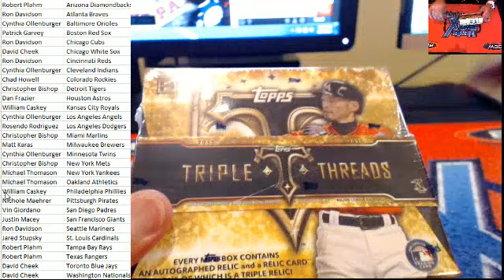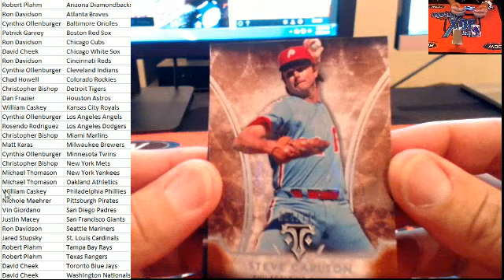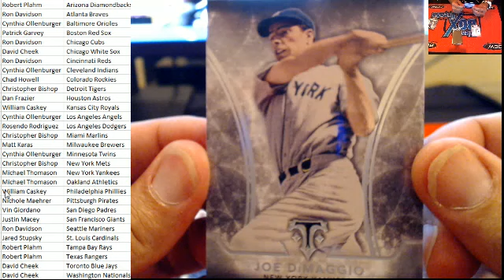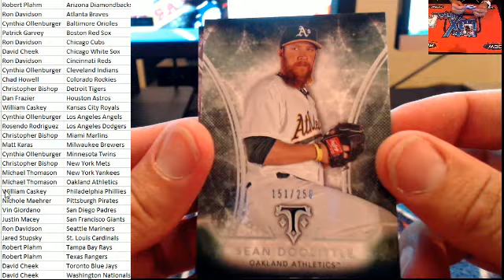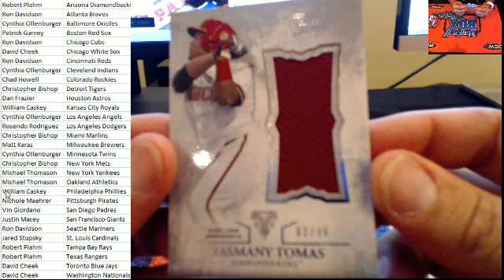PYT 2015 TTT Baseball TTT805